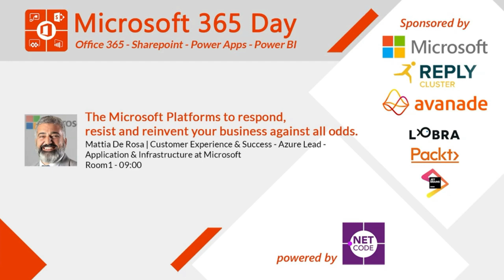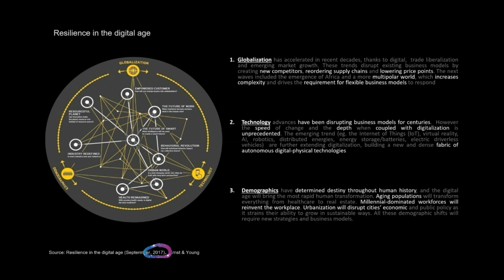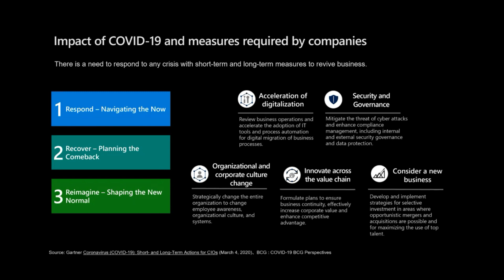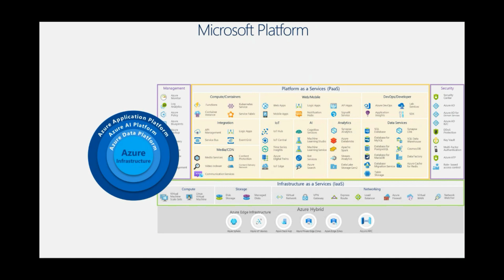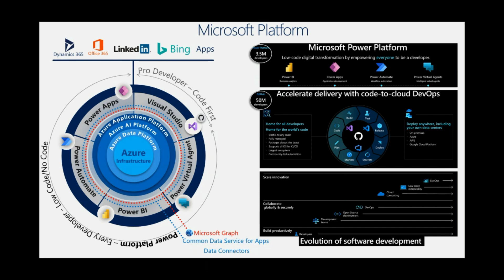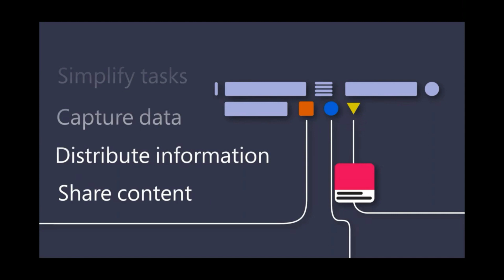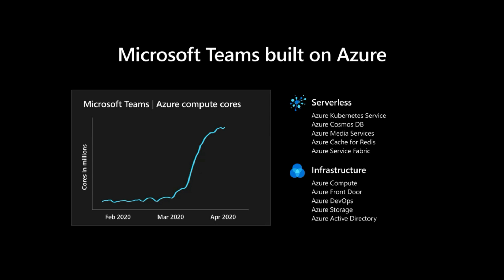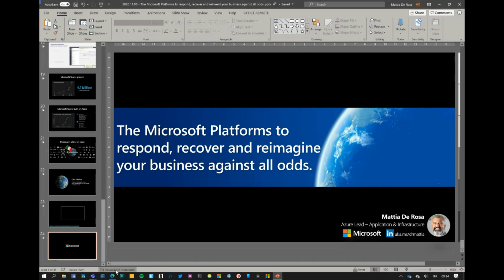The Microsoft Platforms to respond, resist and reinvent your business against all odds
Mattia De Rosa

Il covid-19 ci ha fatto capire l'importanza delle tecnologie digitali come fattore critico di successo per le organizzazioni private e pubbliche. L'acceso alla tecnologia, la sua democratizzazione, la velocità di adozione e di rinnovamento sono elementi imprescindibili per resistere nei momenti di crisi, per rispondere adeguatamente e per progettare un futuro migliore. In questa sessione presenteremo il contributo di Microsoft a questa rivoluzione digitale.